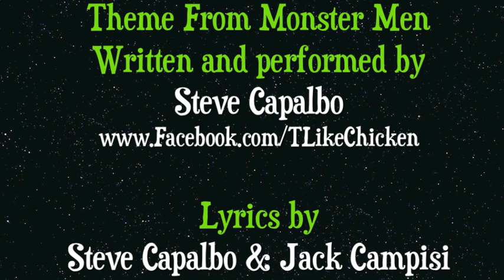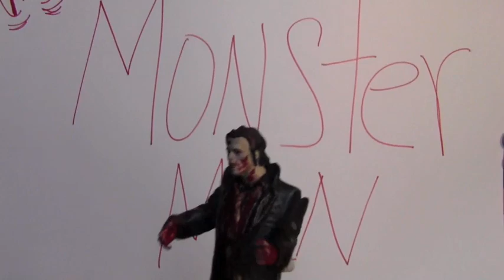Monster Men Ep. 74: Top 13 Horror Movies of 2014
It’s the Monster Men Top Horror Movies of 2014! Jack and Hunter sit down and compare their lists of 13 favorite genre films of 2014. You’re sure to pick up a few good movie picks for Netflix, Amazon Prime or VOD. You’ll also have a few laughs on the way.

Check out the show and then let us know what we missed. What were your favorite movies of last year?

The Monster Men Video Podcast: A light conversation about dark topics. If you love things that go bump in the night, you'll fit right in.

The Monster Men take on all things horror and paranormal with their special brand of graveyard humor. If you're into vampires, zombies, UFOs, werewolves, ghosts, movies, scary books, movie reviews, the supernatural or just about anything dark and monstrous, welcome home.